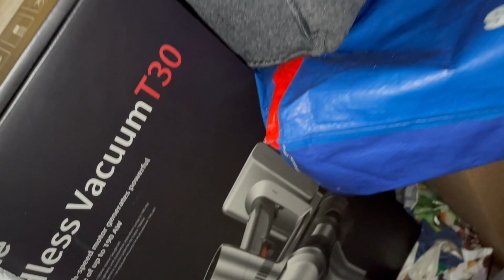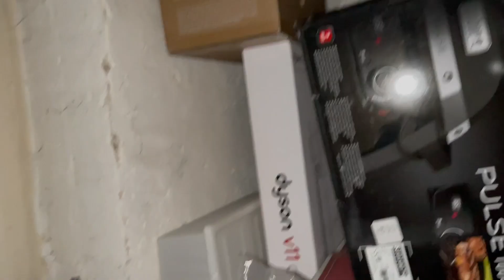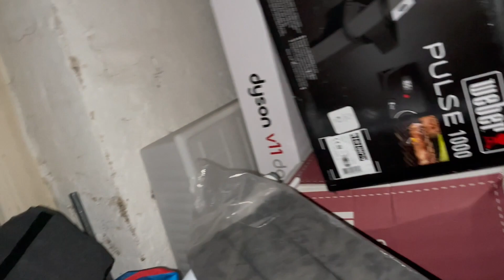Что у меня в подвале?Лайфхак для детских носков/Свитера на зиму Откуда плесень?На балконе всё снесло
Что я использую для видео:

Штатив большой
Штатив ручной
Програма доя монтажа: Final Cut Pro

Всё для малыша:

Детский коврик
Шампунь от корочек
Календарь для беременных
Видео няня
Соски: Air
Шерстяное одеяльце
Бантики на голову
Карточки для фото (Meilensteinkarten)
Ножницы для ногтей

3.Don't hate me - Jingle Punks

*Реферальная ссылка